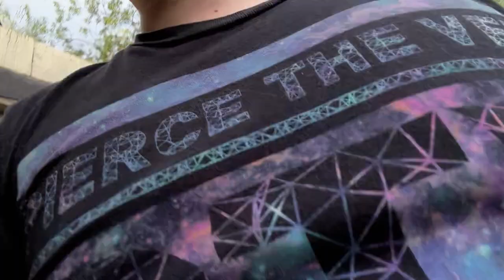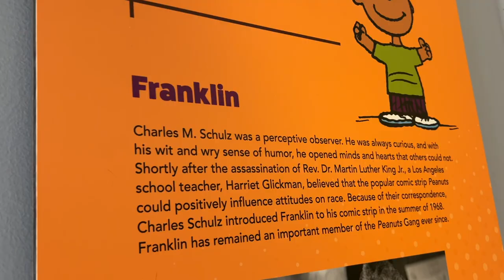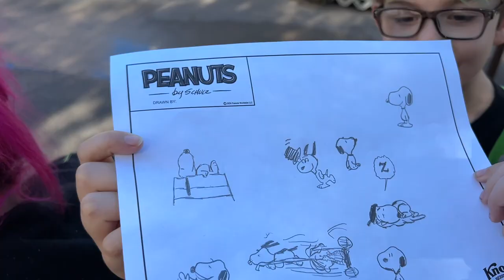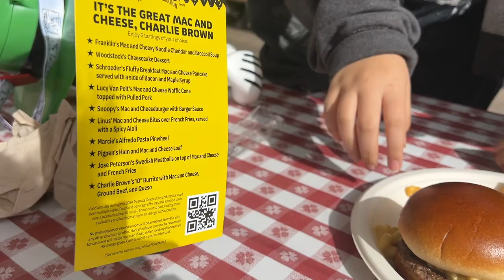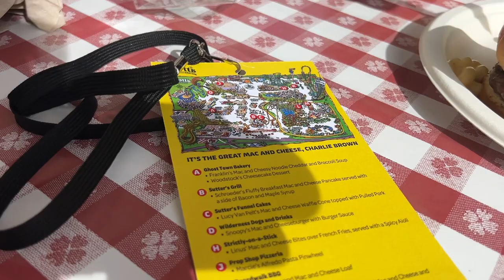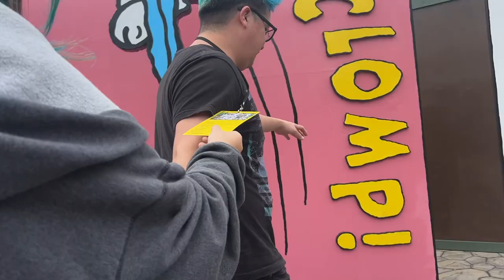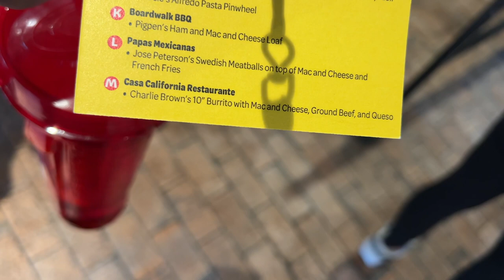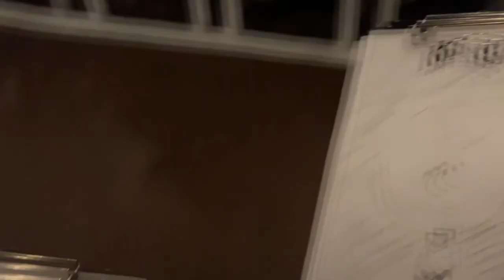Its Peanut Celebration time at Knott's Berry Farm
It's Peanut Celebration time at Knott's Berry Farm , let's go celebrate this event they have going on right now till February 25th. We show you some food items they have for this celebration and a day time show that is totally worth seeing, we also do the learning sketch drawing they have open for you and it's totally fun. There is photo ops everywhere and characters for you to meet it's full of fun celebration and there is lots to do so let's go !